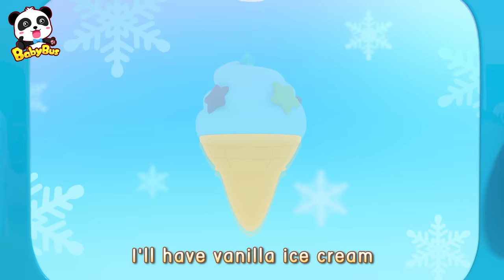Baby Panda's Thanksgiving Celebration | Kids Cartoon | Children's Story | BabyBus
Baby Panda's Thanksgiving Celebration | Magical Chinese Characters | Baby Kitten's Hero Daddy | Baby Care | Kids Safety Tips | Baby Songs | BabyBus

BabyBus helps children to:
★ Think Independently
★ Build Self-Confidence
★ Respect Others
★ Explore the World